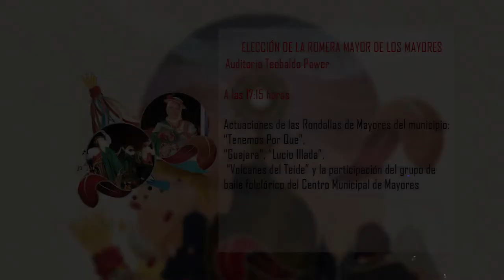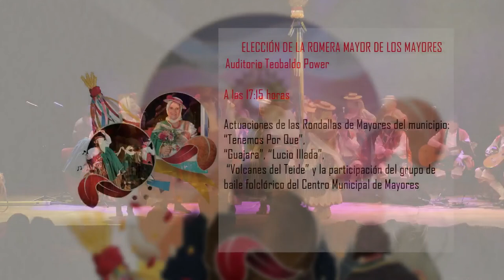ELECCIÓN DE LA ROMERA MAYOR DE LOS MAYORES 2022 | VILLA DE LA OROTAVA